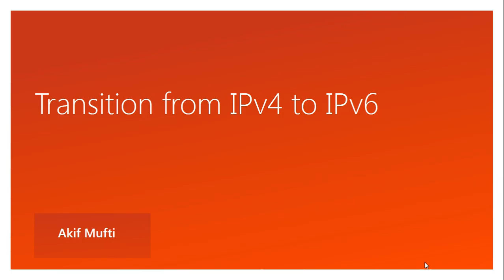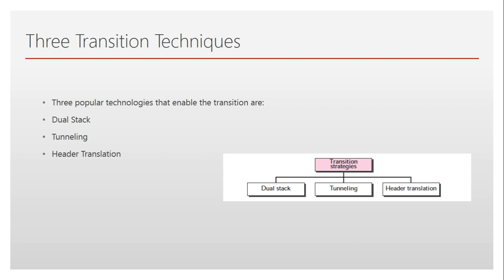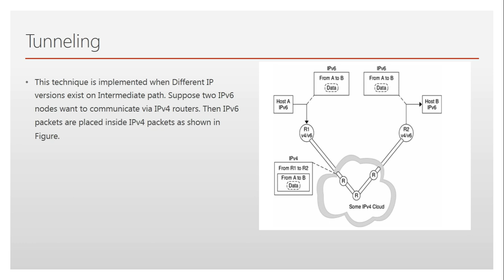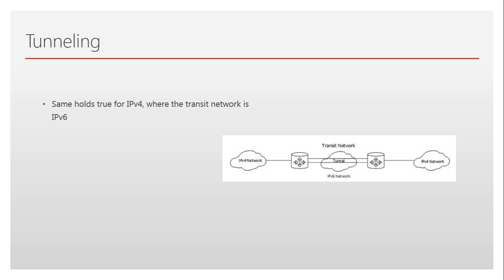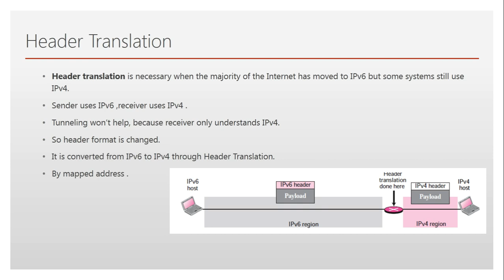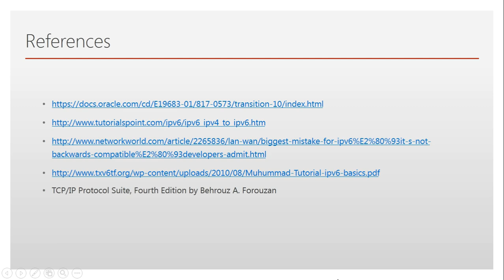Transition from IPv4 to IPv6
What is Tunneling  ??
What is Dual Stack ?
What is  Header Translation ?

IPv6 is not backward compatible with IPv4, these are two different protocols. Therefore, it is impossible to switch the entire internet over to IPv6 Overnight. Hence, the pragmatic approach is to make these two versions work side by side. And this may last long (Even a decade) , and for that a transition mechanism is needed to bridge between IPv4 and IPv6.